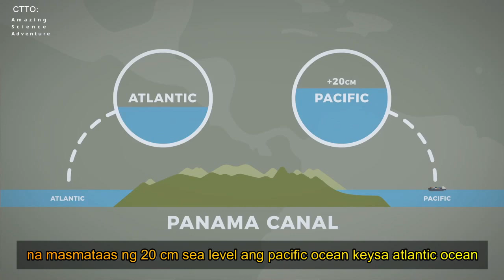Paano nga ba sa Panama de canal tatawid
dagdag kaalaman tungkol sa isang dambuhalang kanal sa buong mundo..at ito rin ay isa sa tinaguriang 7 wonders of the world